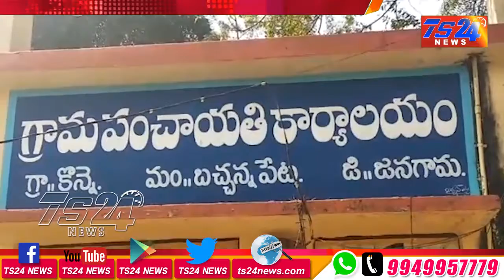TS24 News కొన్నే గ్రామం సర్పంచ్ వేముల వెంకటేష్ ప్రమాణ స్వీకారం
కొన్నే గ్రామం సర్పంచ్ వేముల వెంకటేష్ ప్రమాణ స్వీకారం